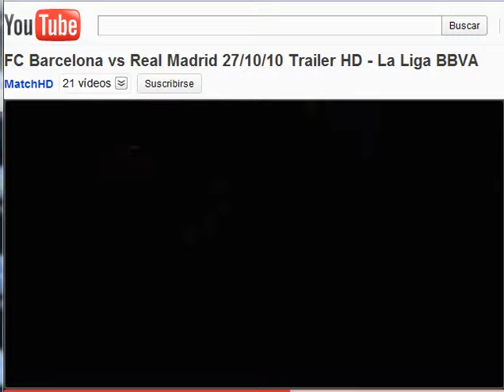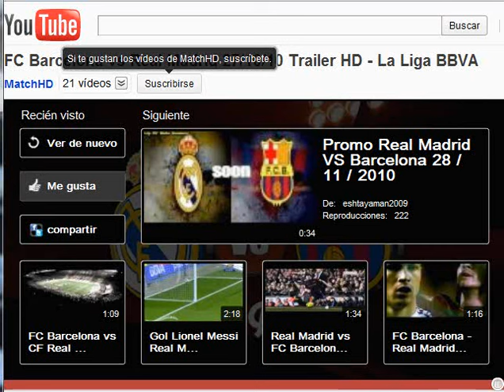FC Barcelona vs Real Madrid 29/10/2010 trailer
Victor valdes jose manuel pinto oier maxwell dmytro henrique daniel alves gerard piqué rafa marquez carles pujol milito eric abidal victor saquez xavi hernandez andress iniesta keita yaya toure sergie busquets leo messi bojan krkic henry messi ronaldo